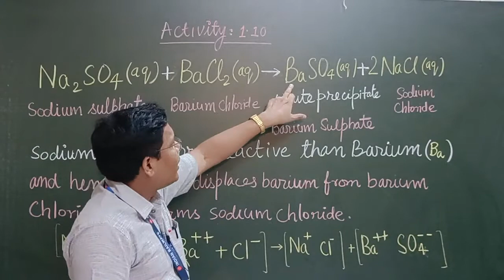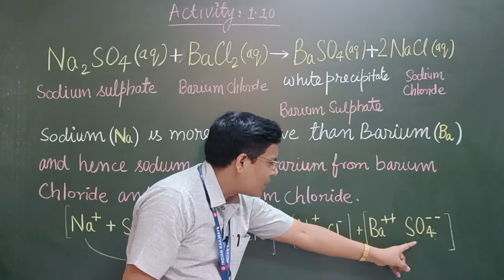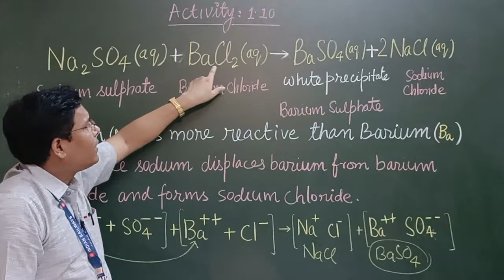10 SCIENCE ||Activity 1.10 || NCERT/ CBSE/ UPBOARD|| Double displacement reaction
demonstration of double displacement reaction of sodium sulphate and barium chloride.